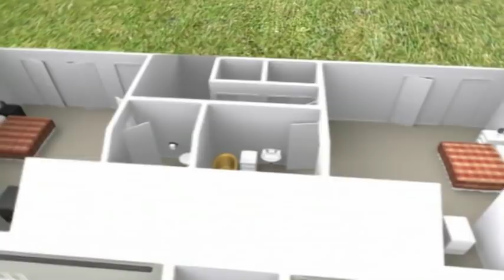Abandoned Stables | Build A New Life In The Country | History Documentary | Reel Truth History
George Clarke offers advice to a couple converting a Cambridgeshire apple store into their dream home and stables, but is not sure dad Paul can get everything completed in the three months he has allotted for the work. As delays with materials set the project back, money starts to run low...